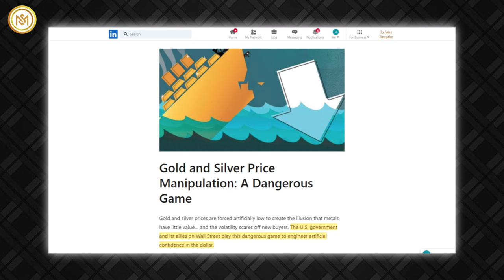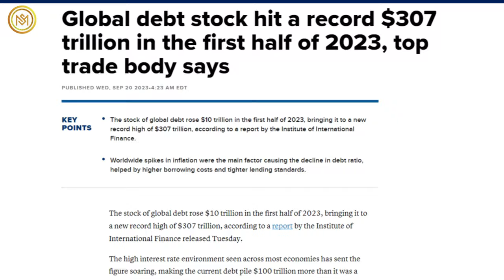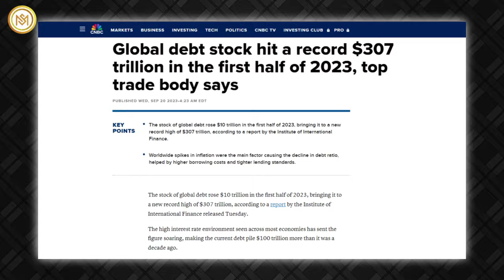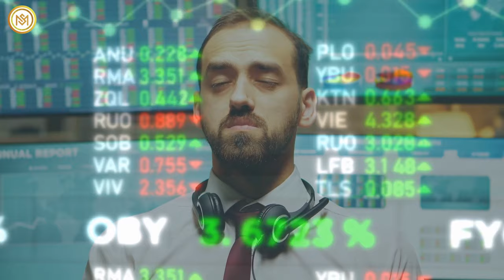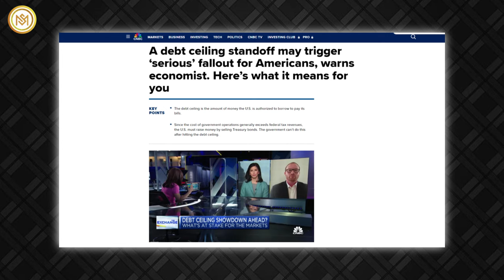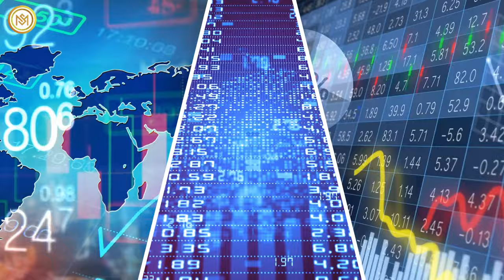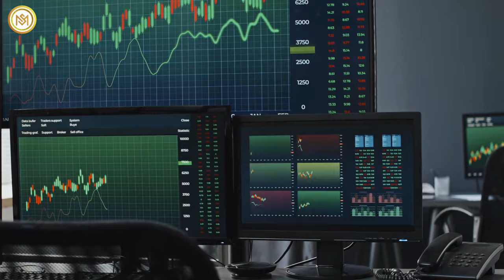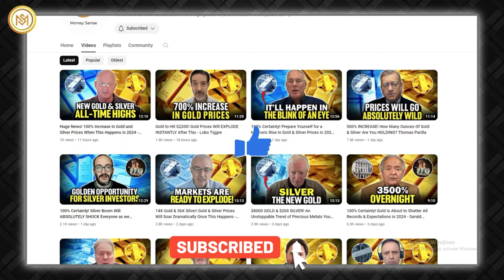WAKE UP CALL! Upcoming Gold and Silver Rally is Going to Shake the World - Gregory Mannarino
Gregory Mannarino, a seasoned and widely followed full-time trader, underscores the inevitable erosion of currency purchasing power by central banks over time. He draws attention to the continuous manipulation and rigging of gold and silver prices, particularly orchestrated by the US government to sustain artificial confidence in the dollar.
There's an ongoing problem with price manipulation, and the US government is directing it. The US government and its allies on Wall Street play this dangerous game to engineer artificial confidence in the dollar. In the past, governments and banks used a trick to lower the prices of gold and silver. They flooded the market with a lot of actual gold and silver. But now, they're still flooding the market, but most of the gold and silver they claim to have doesn't exist. It's like a fake gold and silver show based on contracts written on paper.
Looking ahead, Mannarino forecasts a continuation of suppressed prices for gold, silver, and commodities in the upcoming year. From a technical standpoint, he acknowledges the complexity of the bullish outlook on gold, pointing out that a substantial amount of positive momentum has already been factored into the market, resulting in a less impressive risk-to-reward ratio.
Examining the recent movements in the gold market, gold experienced a 15% increase from the beginning of the year until May, followed by a 13% decline into October. Subsequently, gold rebounded, rising nearly 19% and reaching an all-time high at the start of December.
Mannarino delves into a prediction pointing to an imminent and forceful debt bubble burst. Notably, over 80% of the staggering 10 trillion dollar increase in global debt during the first half of the year, pushing it to a record 307 trillion dollars, originated from developed economies, as the Institute of International Finance reported.
Countries such as the United States, Italy, and Britain are raising concerns, especially after facing challenges related to debt limits, with the US coming perilously close to default. Over 20 prominent economists, former policymakers, and major investors have expressed worries about these nations, signaling a potential public finance crisis. Peter Praet, an ECB member during the 2011 debt crisis, emphasizes that many countries are on the brink of such a crisis.
Mannarino reaffirms the importance of holding assets like gold, silver, and even copper as we anticipate the unfolding meltdown in the debt market. This market shift will divert cash from debt and stock markets into commodities.
The prolonged uncertainty around the debt ceiling process has created frustration in the market, impacting sentiment negatively. This frustration could lead to a shift in safe-haven flows towards gold, according to Tim Waterer, chief market analyst at KCM Trade, as quoted in a Reuters report.